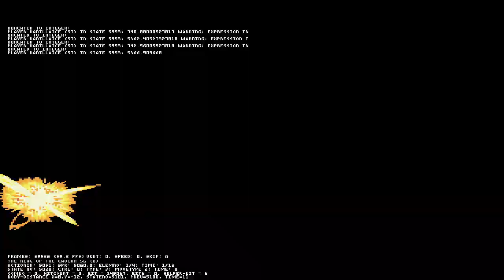Winmugen: The Count of Monte Cristo (1p) vs. VanillaIce S.Y